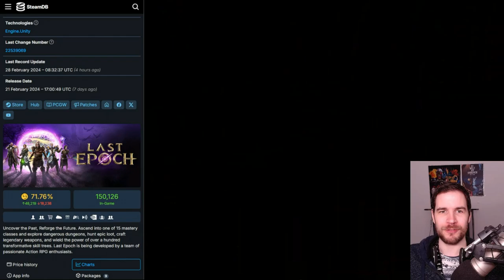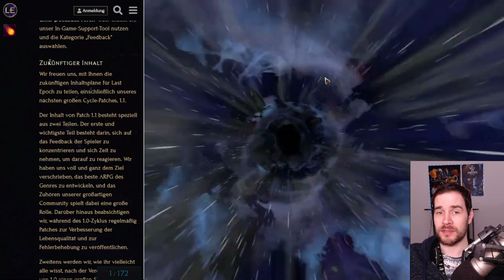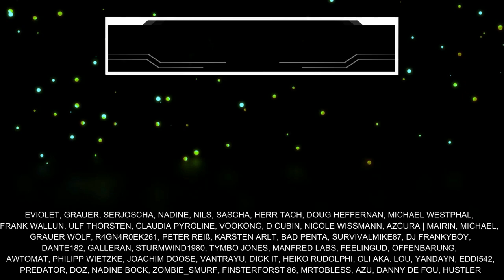LAST EPOCH News - Dev UPDATE mit PATCH 1.1 Ankündigung (Deutsch)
Es gibt News von den Last Epoch Entwicklern, die sich mit dem Update zur Wochenmitte zum Release äußern und Patch 1.1 ankündigen. Weitere Neuigkeiten zu Spielerzahlen, Metacritic und weiteren Wertung gibt's heute auch im Video. Schenkt mir kostenlos ein Abo hier auf YouTube oder folgt mir hier auf TWITCH beim STREAMING